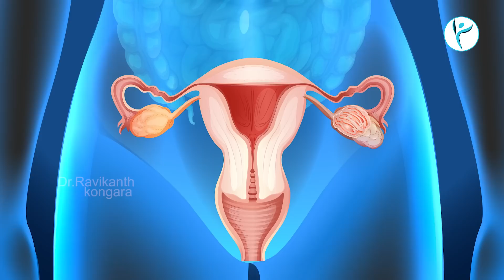How do Contraceptive Pills Work? | Estrogen Hormone | Birth Control Pills | Dr. Ravikanth Kongara